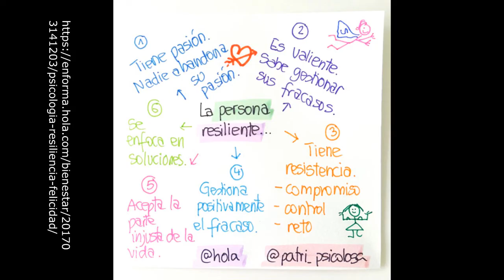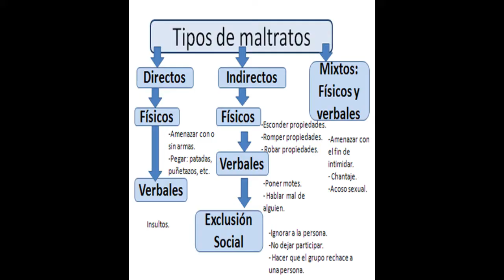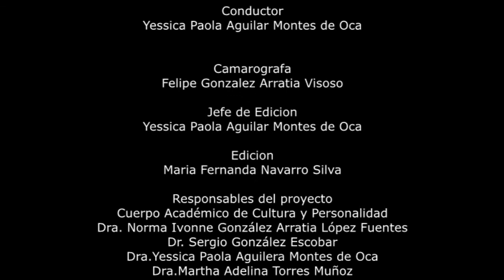CACyPMx. Resiliencia en niños de contextos vulnerables Dra. Gabriela Morelato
En este video la Dra. Morelato nos da a conocer las características de la resiliencia y nos proporciona algunas recomendaciones para formar niños más resilientes.